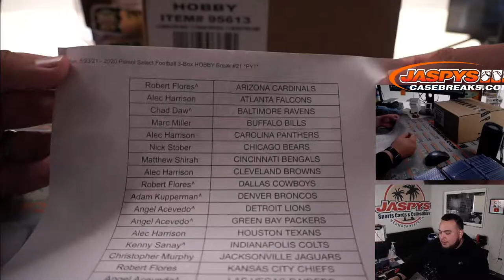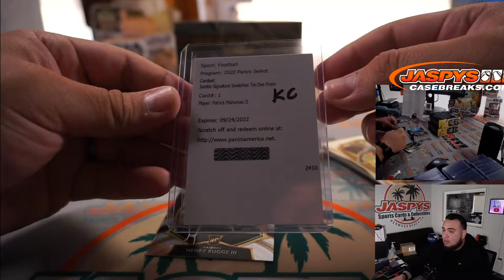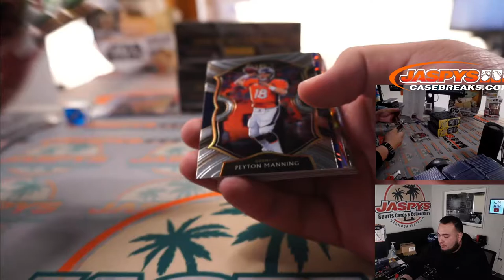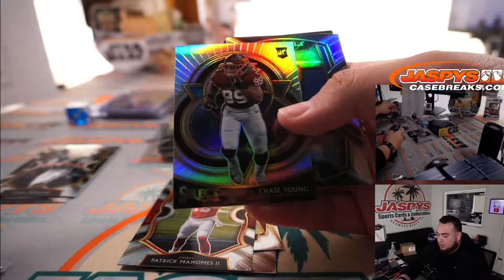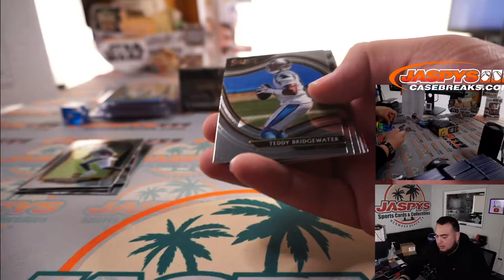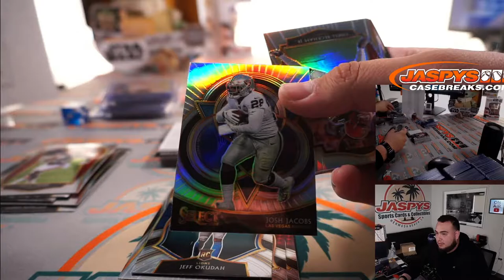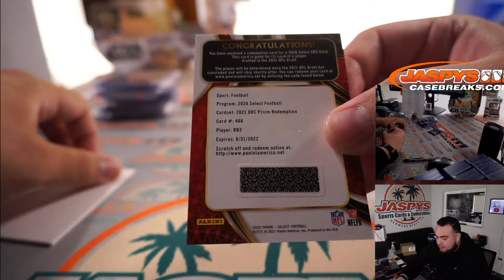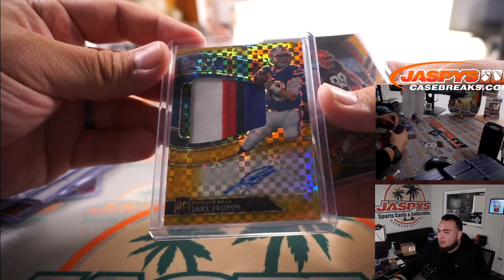Sun. 5/23/21 - 2020 Panini Select Football 3-Box HOBBY Break #21 *PYT*